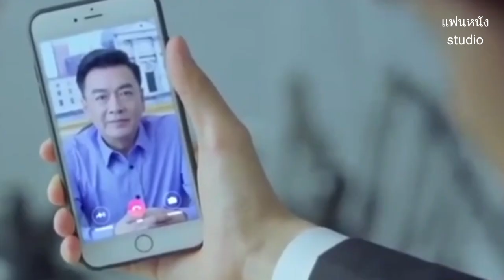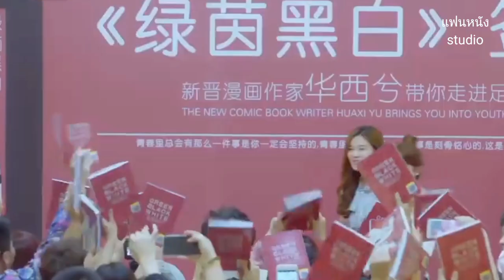เมื่อหนุ่มหล่อชวนสาวที่พบกันครั้งแรกมานอนค้างที่บ้าน ep.21-25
ซีรี่ย์จีน The Emergence of First Love (2019) อุบัติรักของฉันและนาย ซับไทย
เรื่องราวความรักของหญิงสาวที่ต้องการหาแรงบันดาลใจในการทำงาน และทำให้เธอได้ไปรู้จักกับผู้ชายคนหนึ่งที่เค้าผิดหวังจากความฝันของตัวเอง ฮว่าซีซี (รับบทโดย เจิ้งเหอฮุ้ยจื่อ)เป็นหญิงสาวที่กำลังเดินตามความฝันของตัวเองจากความสามารถทางการวาดภาพของเธอ ฮั่วจื่อเอิง (รับบทโดย เฉินจือโหย่ว) ชายหนุ่มที่ต้องเจอกับความฝันที่สลายจนกระทั่งเขาและเธอได้มาพบเจอกันก็มีแต่ปัญหาเกิดขึ้นระหว่างพวกเขาสองคน จนฮว่าซีซีได้รับรู้ถึงเรื่องราวความฝันของฮั่วจื่อเอิงเธอจึงเกิดสร้างแรงบันดาลใจให้เขาพบกับความฝันอีกครั้ง ในช่วงระหว่างนั้นซุนซิวเจี๋ย(รับบทโดย หยางเย่วหมิง)เพื่อนของฮั่วจื่อเอิง ดันไปตกหลุมรัก ฮว่าซีซีทำให้เกิดเป็นความรักสามเศร้า ปัญหาที่กำลังเข้ามาจะอะไรเกิดขึ้นระหว่างเขาและเธอ
Run Chen พระเอก
Zheng He Hui Zi นางเอก
Li Jiu Lin  พี่ชายนางเอก
Rong Zi Xi
Leo Yang พระรอง